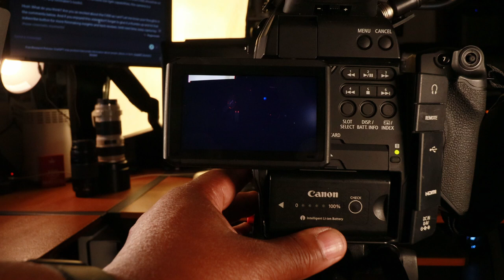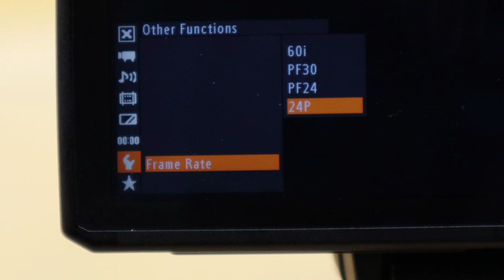Cinema Camera Under $2000 -Budget -Friendly Camera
Looking for a budget-friendly camera that delivers stunning cinematic results? 🎥 In this video, we discuss the 7 benefits of using the Canon C100 for filmmakers and videographers. From exceptional battery life to a 4K CMOS sensor, this camera packs professional features without breaking the bank. Watch to discover why the Canon C100 is perfect for your next video project!

Time Stamps: 00:00 Introduction
00:21 Battery Life
00:32 Double Slot Recording
00:49 4K CMOS Sensor
01:15 Lens Compatibility (EF, EF-S Mount)
01:26 Built-In ND Filters
01:46 Stereo Microphone & 2-XLR Inputs
02:10 Versatile Frame Rates

CAnon C100